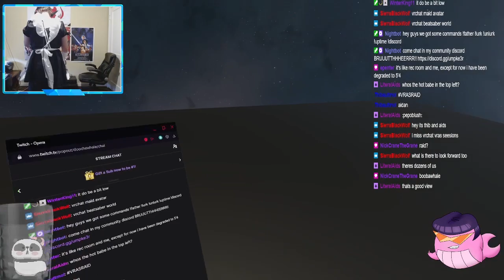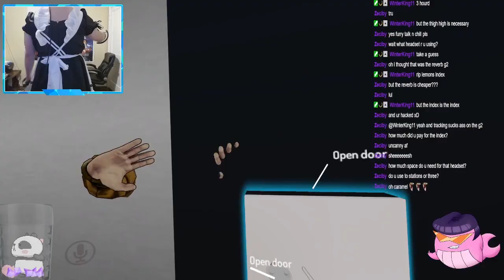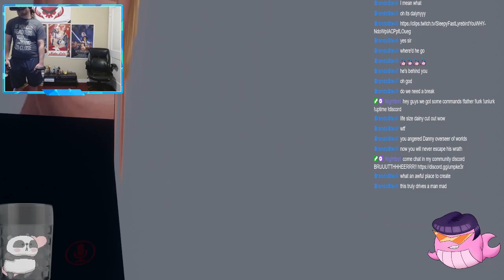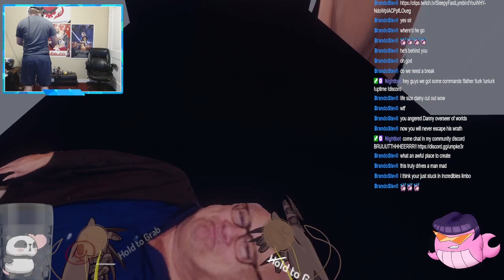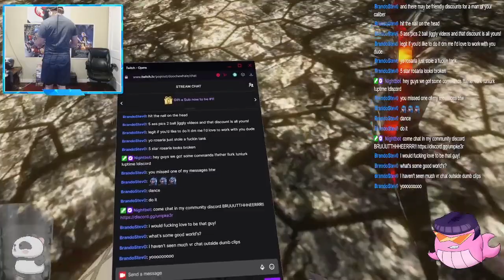Dooche Searches For Maidens In cosplay As A Maid... In VRChat... Wonder How This Will Go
I Hope To See You On Twitch, I'm Very Active With Chat So Come And Say Hello!